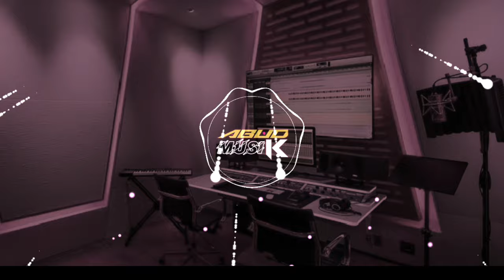DJ CAMPURAN VIRAL TIKTOK 2024 JEDAG JEDUG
🔸Coment📣
🔸Aktifkan Loncengnya🔔